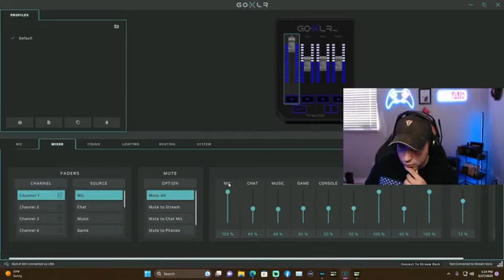Feeling good today! part 7